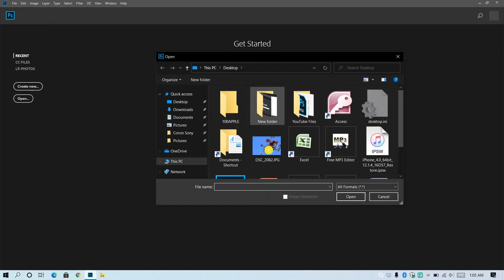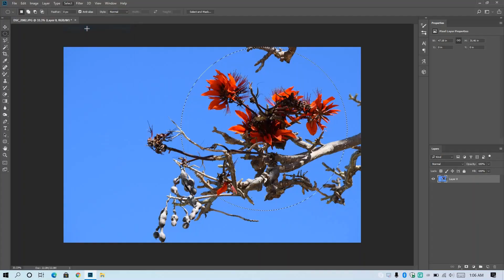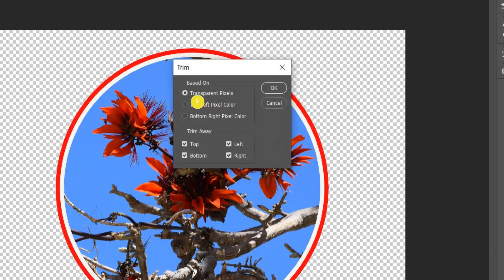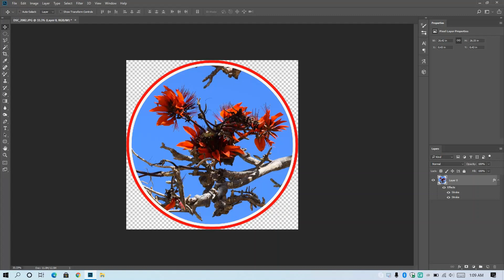How to Crop an Image in a Circle And with Colored Borders using Photoshop CC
In this video, I will be showing how to crop an image in a circle shape with Photoshop CC or any version, and how to put colored borders. You can turn the CC or Closed Caption on for subtitles.

You may be struggling to get your YouTube channel to monetize